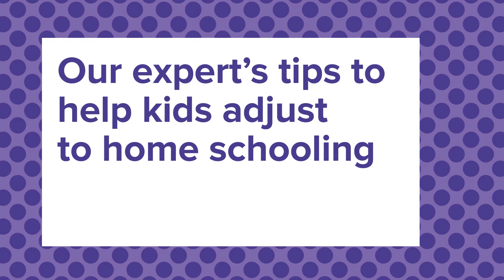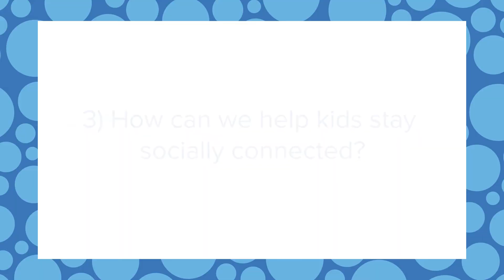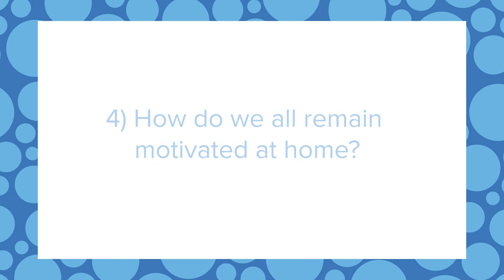Dr Monique Robinson's home schooling tips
Telethon Kids Institute child psychologist Dr Monique Robinson shares her tips to help kids adjust to home schooling.